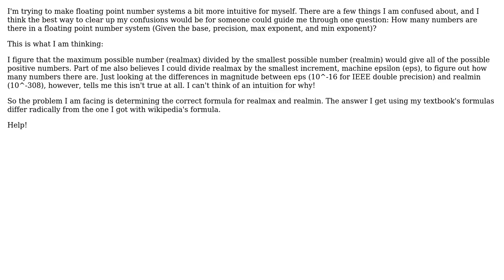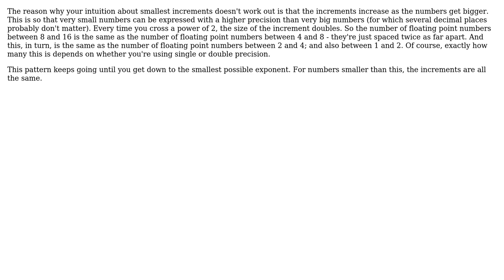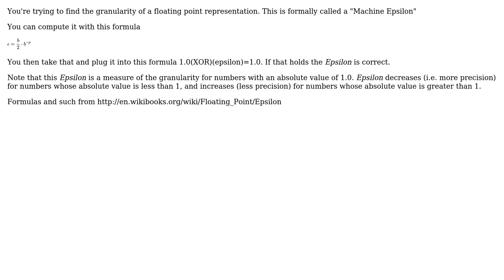Software Engineering: How do I determine how many numbers are in a floating point number system?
With thanks & praise to God, and with thanks to the many people who have made this project possible! | Content (except music & images) licensed under CC BY-SA | Music | Images & others | With thanks to user user46346 user Jay Elston user Hand-E-Food user Dawood ibn Kareem and the Stack Exchange Network Trademarks are property of their respective owners. You are responsible for your own actions.